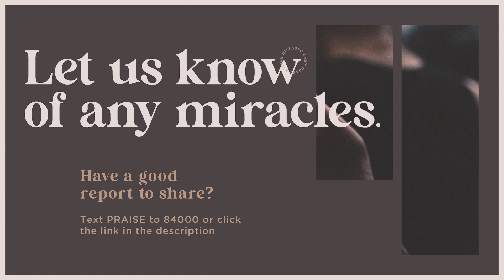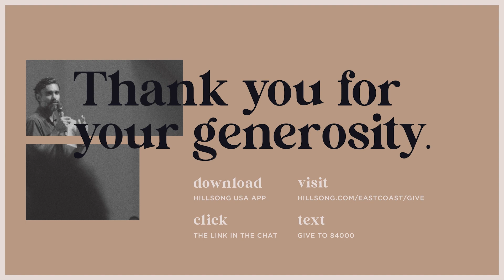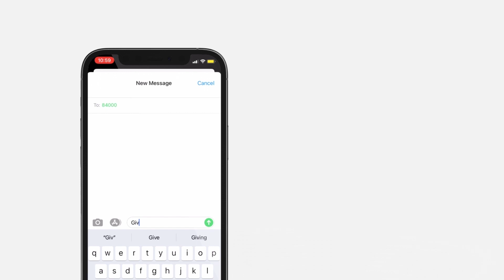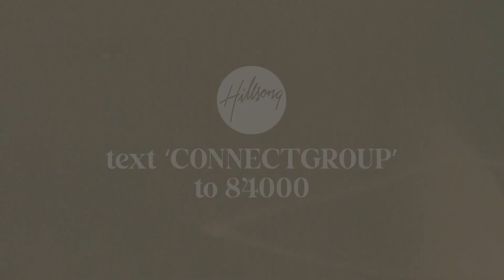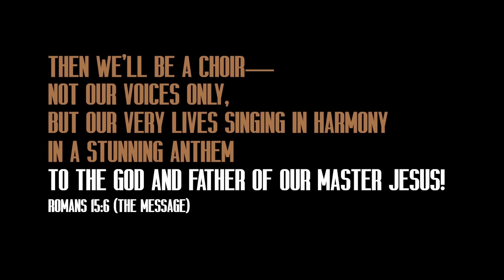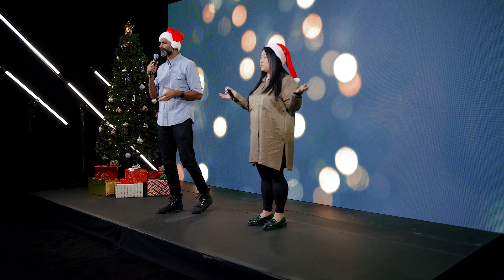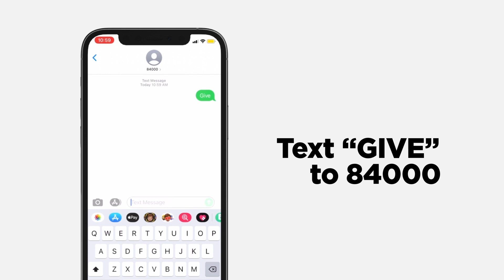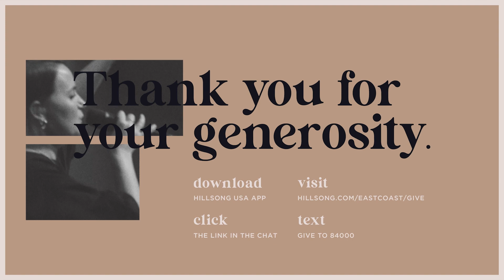CHRISTMAS DAY | Hillsong East Coast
Join us for online services with our Hillsong East Coast Team. We’re excited to offer church exclusively online live at 10AM every Sunday available for streaming On Demand. Chat with us live and watch together as a family.

►► ACCEPTED JESUS?